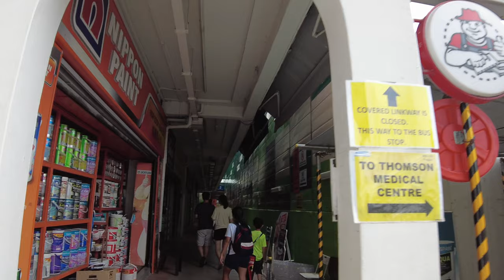Balestier Hill Shopping Centre | Singapore Travel Tour | Jul 2022 [4K]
Balestier Point is a freehold condominium built in 1986 by Central Plaza Development Pte Ltd, located in District 12 along Balestier Road.

Balestier Point was one of the first high-rise developments along Balestier Road when it was completed in 1986.  Designed by architect Chan Fook Pong, this 18-storey building was originally called Central Plaza Complex  by its developers Central Plaza Development.

Address: 279 Balestier Rd, Singapore 329727

Singapore is one of the most popular travel and tour destinations in South East Asia. If you are looking for vacation, Singapore is a great choice. Our channel and walkingtour around the world and bring in the best videos for you.

Time Stamp:
00:00 start
00:20 entrance (level 1)